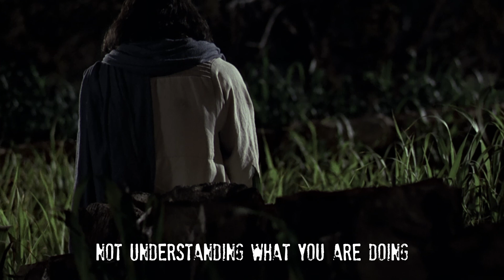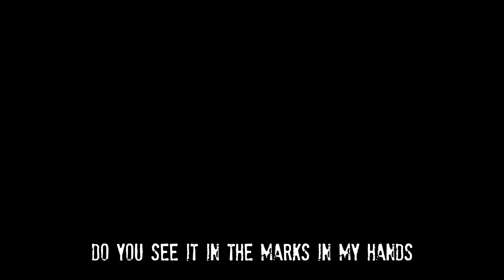I AM Love | Rion & Sarah van Vuuren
Song | I AM Love
Artist | Rion & Sarah van Vuuren

Have you ever gone through something where you found your faith in God's love shaken to it's core? Have you been close to doubting that God really is love because the pain and hardship that you have tasted almost felt like it was too much and that left you wondering for a moment if God REALLY IS love? This story goes back to the garden of Gethsemane where Yeshua sweat blood. In that garden, there are two voices, the one was called love and the other lies, it was the serpent itself, trying to make Yeshua loose sight of Love Himself. I think there, in the garden, for Yeshua, it sounded something like this...
"Do you really think that God loves you? Maybe when you were seated upon a throne in glory, but now, here, you are forgotten. God does not love you. How can He if He tells you to die? You are alone, not even your disciples love you, they can't even stay awake to pray with you. They love sleep more than they love you. Judas loves money more than you. You tried to save God's people but you can't because they love sin more than they love you, and now look, you are weak and will be dead soon."

The voice of love instead... "I AM here My Son, I AM with You. You are My Beloved Son in whom I AM well pleased."

Yeshua did not listen to the voice of the serpent who tried to crush Him, instead, He gave His ears over to Love Himself, who waited with Him, who waited for Him, to fulfil His task and enter in once for and for all, so that no voice could ever prevail against Love Himself again.

Sadly, the enemies lies did not stop there. When we find ourselves in Gethsemane seasons or even moments, when we are pressed, that voice makes its appearance again from behind the closest olive tree and he slithers like a snake, until he is so close to your ear as he can be, quietly hiding in the garden of your mind, waiting to crush you. He is sly and cunning but his weapons make it hard not to listen. The weapons he uses is our pain, brokenness, weaknesses, struggles. He is after our perception and he can easily take charge of it, when we loose the truth within the mind of Christ as we lean in to the wicked ones' lies...

It says: "God will not heal you. There are too many legal rights that I still have against you. You'll be trying to cross sins, iniquity and transgressions off of the list long after you're already dead. God doesn't love you, because you are too weak, too pathetic. You're a failure. You even fail to love Him. Do you feel that fire, it burns! If God loved you, He would have delivered you out of it, but He leaves you here. You don't see God, you don't hear Him, you don't feel Him because He is angry at you, disappointed in you, you displease Him in your weakness."

Does it sound a little bit familiar?  The enemy will always try to make us believe that God does not care about us, He does not really love us, because He knows that it is the very power of God's love that will save us.

The fight that we need to fight is against our feelings... Many times you FEEL unworthy, you FEEL abandoned, You FEEL heavy, you FEEL weak, you FEEL defeated, you FEEL far and removed from God's presence. All those feelings are the false realities that the enemy put in front of your face, in order to take your mind captive. Does your feelings speak louder than THE TRUTH of God's love in your life? Well when the fire is turned up 7 times, it becomes hard not to believe the enemy if your feelings are a witness.

The enemy planted seed in our minds, seed that our emotions sprouted as truth and our belief system watered as reality, but it's a FALSE REALITY.
This song is about taking a step back and addressing your feelings, telling it to take the back seat, in order to let love steer your mind, your beliefs. GOD IS LOVE EVEN IF YOU DON'T FEEL IT OR SEE IT and if you just allow Him, give Him the hope, the faith the trust that He requires, He will show it to you, you WILL see it! We have! When we have been in these moments, battling when your feelings drag you deep down into the depths, we cried out- YOU ARE LOVE!!... He personally proved it, taking the serpent by it's neck and crushing it deeper in us than before. Now, after another Gethsemane season, we can testify a little louder, because we have personally tasted that GOD IS LOVE!